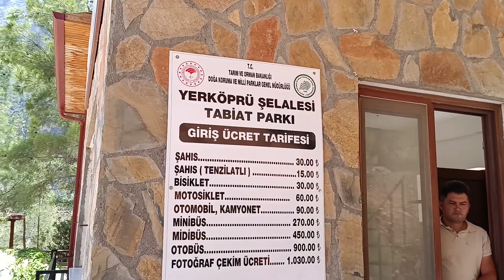DOĞA HARİKASI. YER KÖPRÜ ŞELALESİ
Dağ Pazarı ve Kestel Dağından sonra, Yer köprü Şelalesi'ne gittim; aşırı sıcak hava ve zorlayıcı geziye rağmen şelale çok güzeldi.
Gezi bitip dönüşe geçerken yağan yağmur çok iyi oldu , ilaç gibi  geldi.